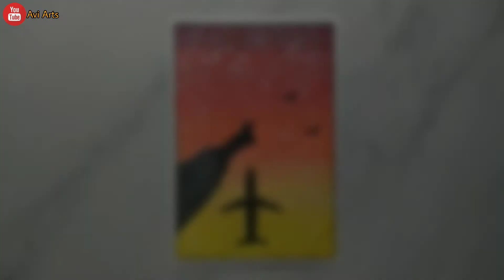Open Sky drawing with oil pastel.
Hello everyone my hope you are good. 😊
In this video I am going to show you how to draw